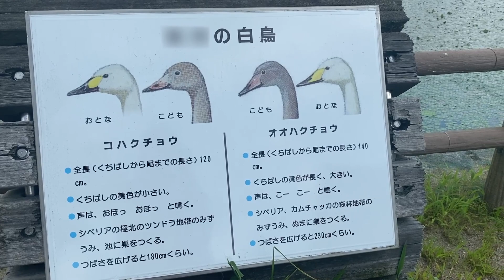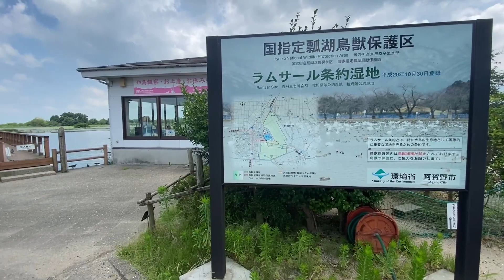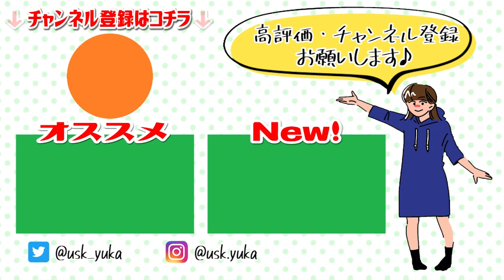#29 にいがたどこでしょう？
新潟県内の“とある場所”の映像です。
動画を見ながら「どこかな〜？」と考えながら見てみてください！

道路、公園、住宅街、繁華街、それともお店の中！？

取材に協力してくださるお店・施設も募集中です♪

◆お仕事依頼&うちのお店に来て！